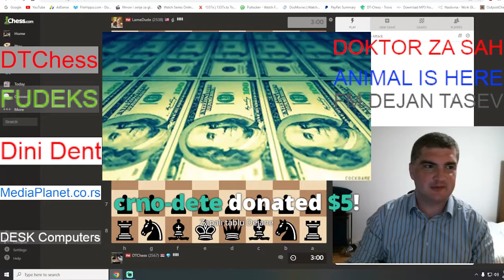Mec FM DT vs FM LameDude